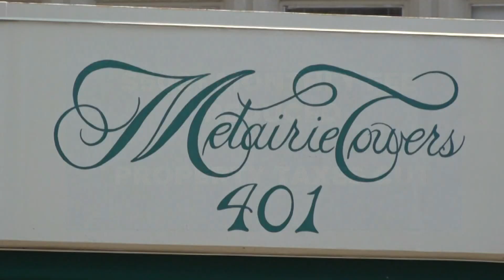Questions over Metairie Towers damage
Hundreds of residents displaced from an Old Metairie condo complex after Hurricane Ida, finally got an update on what’s happening at the site.

It will be at least a year before residents in more than 200 condos at Metairie Towers are back in their homes.

Wednesday night Old Metairie condo owners filed in to meet with the building’s management and board for more than two hours.